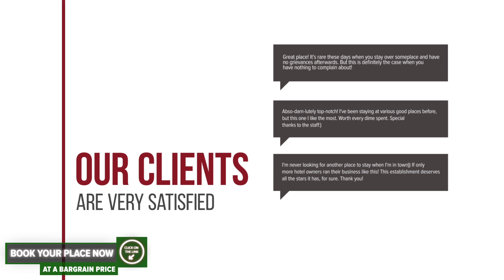Hotel Alexis hotel review | Hotels in Cluj-Napoca | Romanian Hotels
Hotel Alexis hotel video review. Hotels in Cluj-Napoca, european 3 stars hotels.